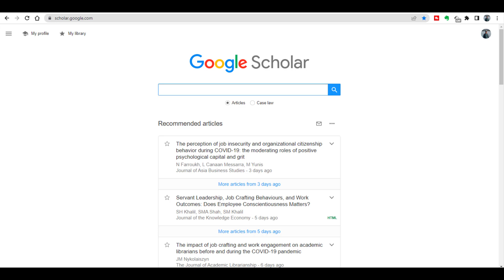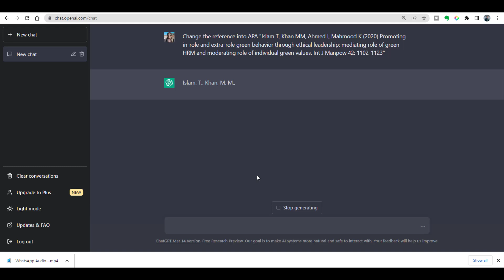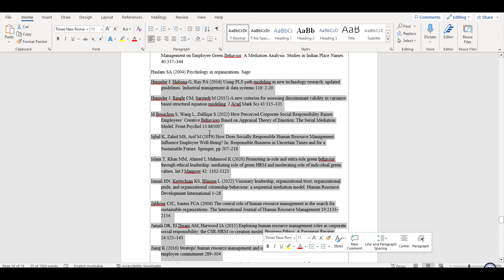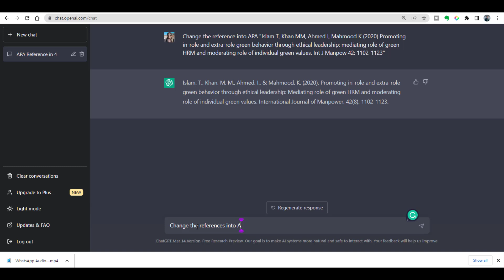How to use ChatGPT for referencing: The Ultimate Guide for Students and scholars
(To get a complete understanding, watch the complete tutorial)

Are you struggling with referencing and citations in your academic work? Look no further! In this video, we will guide you through the process of referencing using ChatGPT, the cutting-edge language model that can generate accurate and reliable citations for any source material. With ChatGPT, referencing has never been easier or more efficient. Join us and take your referencing skills to the next level!